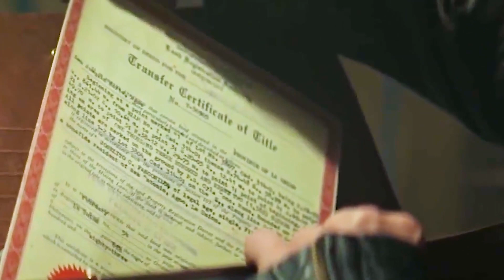1 Movie Where 3 Girls Get Crazy, But Instantly Regret It When...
Movie Name - We Summon The Darkness